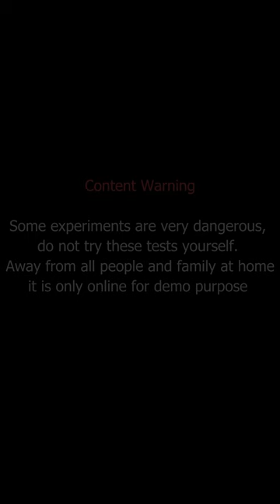Experiment Gas Torch soft drinks, Pepsi - coca cola - sprite, mirinda 5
Experiment Gas Torch soft drinks, pepsi coca cola sprite, mirinda 3
Experiment gas torch soft drinks, Pepsi - coca cola - sprite, Mirinda
experiment gas torch
yash ke experiment gas torch
samar experiment gas torch
experiment bullet vs gas torch
diy gas blow torch
experiment coca - cola vs gas torch meledak semua
experiment with torch
gas torch vs iphone
propane bottle exploding
filling a torch with butane
propane bottle fire
lpg blow torch
gas torch
gas torch melting
burning metal with a torch
how gas torch works
experiment gas
jet flame blow torch
blow torch experiment
lp gas torch
lpg gas torch
lighter gas bottle
lpg and compressed air torch
propane and butane
pen blow torch
use of gas torch
gas bottle experiment
compressed gas cylinder rocket
oxy acetylene blowing up
mini gas blow torch
gas torch vs lock
zinc explosion
acetylene experiment
blowing up a gas bottle
gas torch vs glass
gas torch vs car